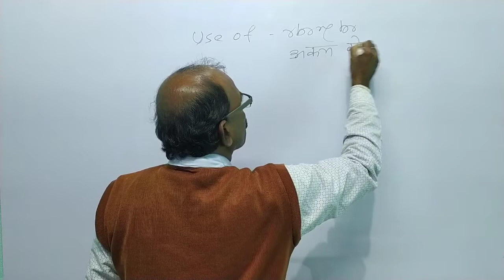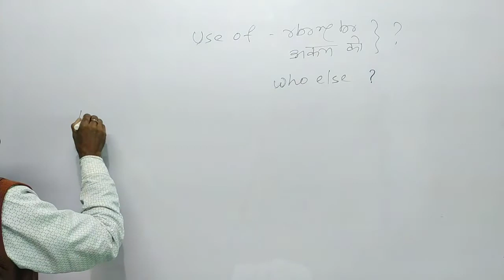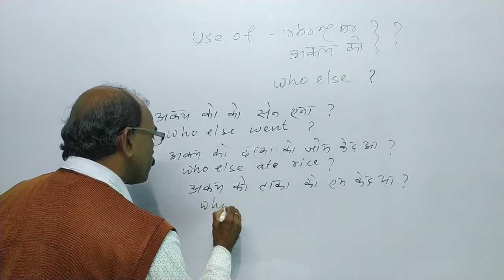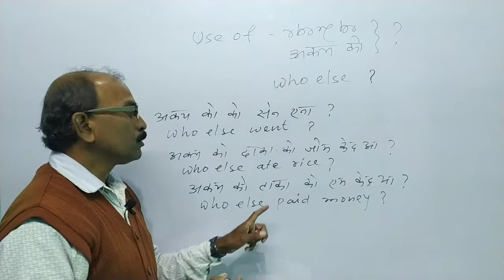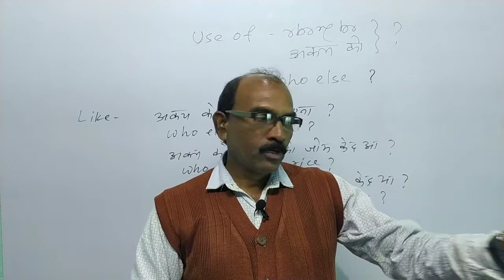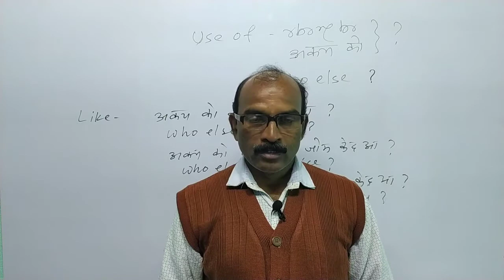Use of Who- else in Simple Past tense || Wh-Question.....💞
Time & Tense (काल) चेदो: पे आडी आलगा ते. Santhali to English.

Mai din pratidin new videos uplode karta rahta hu.

Tense
what is tense
how many types of tense
Details of Tense
group of Tense
sentence
sentence structure
negative
negative Question
simple Past tense
wh question
Interrogative sentence
Past tense
Wh Question
Who else